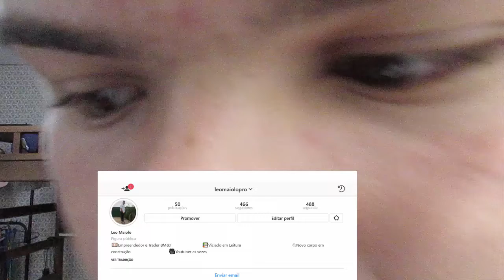Passei NATURA PLANT e eu cabelo ficou duro. | Review